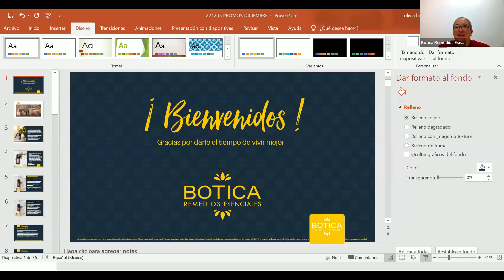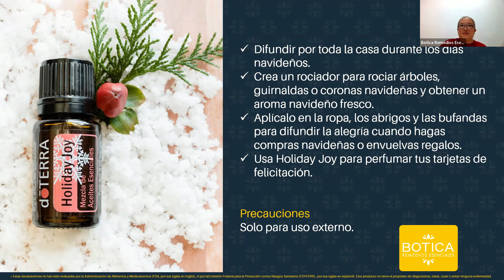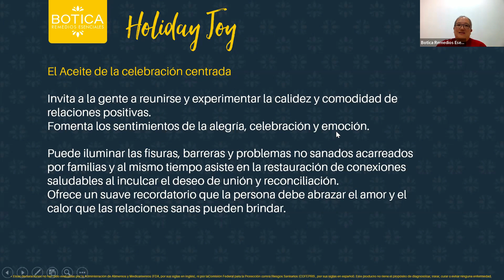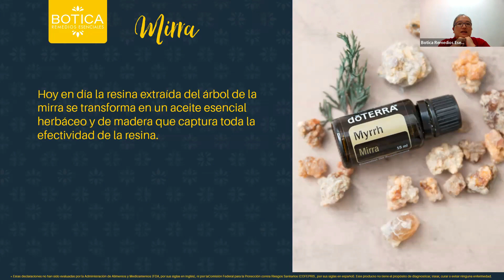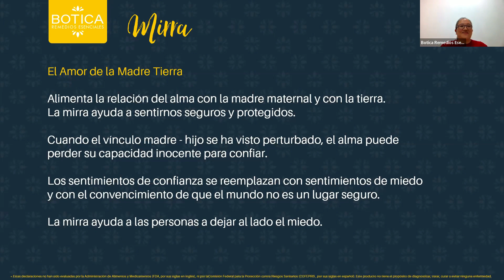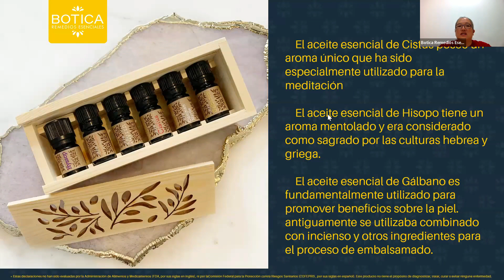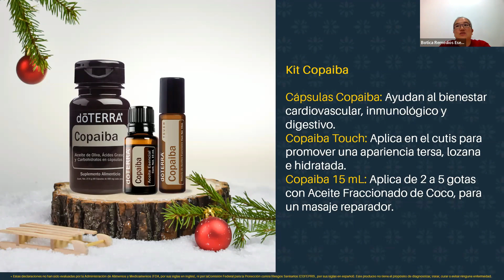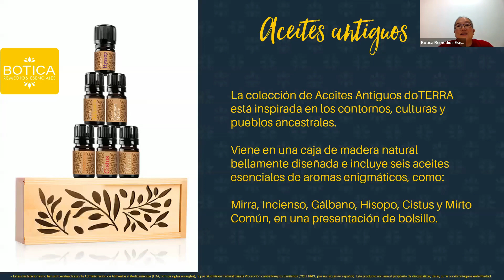Promociones doTERRA diciembre 2022 México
Aprovecha las promociones que doTERRA tiene para ti!!